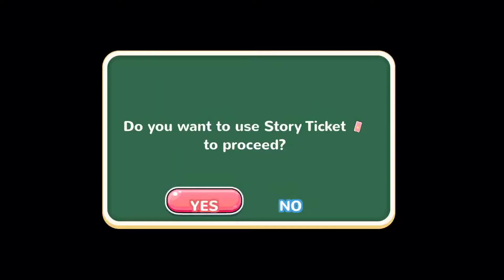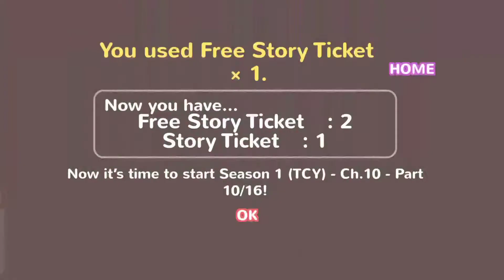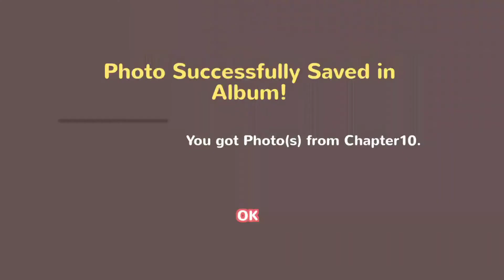MNG TCY S1 CHP 10, Marriage Venue Chaos?